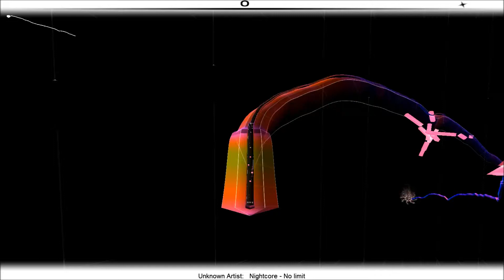Nightcore - No Limit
Let me hear you say, yeah!

No no, no no no no, no no no no
No no there's no limit!
No nothere's no limit!

No no limits, we'll reach for the sky!
No valley to deep, no maintain to high
No, no limits, won't give up the fight
We do what we want and we do it with pride

Hard to the core, I feel the floor
When I'm on the stage, yo, you'll ask for more
I'm on the ass, I know the last
I work real hard do you like my cash

Tick tick ticka tick take your time
When I'm goin', I'm goin' for mine
Open you ears and you will hear it
I tell you this 'cause there's no limit!

No limits allowed 'cause there's much crowd
Microphone check as I choose my rhyme
I'm playing on the road, I've got no fear
The sound for my mouth is the rap you hear

No valley too deep, no mountain too high
Reach the top, touch the sky!
They tried to diss me 'cause I sell out
I'm making techno when I am proud!